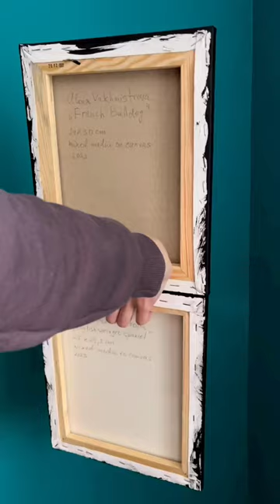dog doglover dogportrait animals animalovers animalart animalartist paintingforsale frenchbulldog